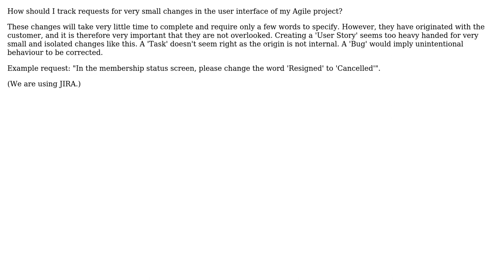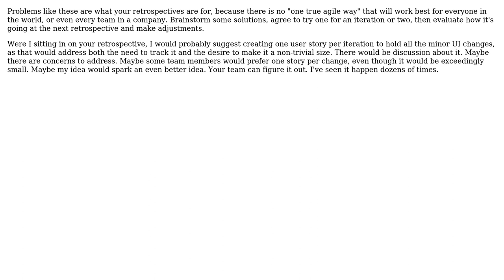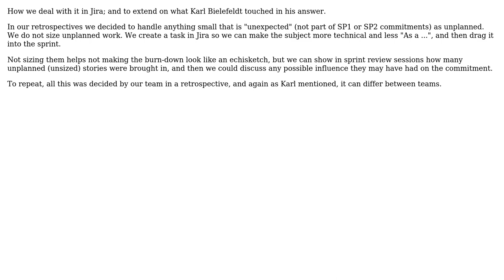Software Engineering: How do I track tiny/small UI change requests in Agile? (4 Solutions!!)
Software Engineering: How do I track tiny/small UI change requests in Agile?

With thanks & praise to God, and with thanks to the many people who have made this project possible! | Content (except music & images) licensed under CC BY-SA | Music | Images & others | With thanks to user Karl Bielefeldt user Ewan user David 'the bald ginger' user CodeCabbie user Bryan Oakley and the Stack Exchange Network Trademarks are property of their respective owners. You are responsible for your own actions.